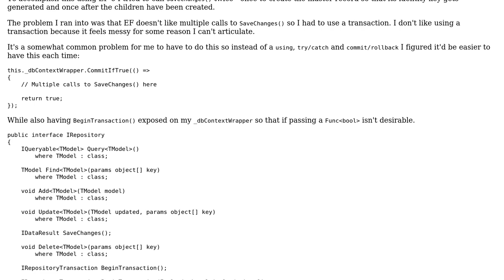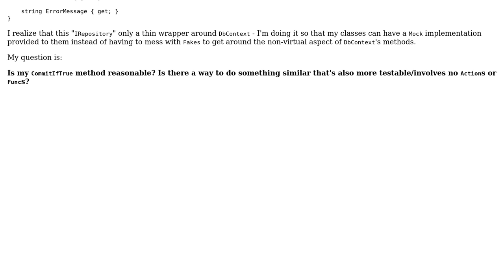I recently read about unit of work and repository design patterns; working with EF wondering if...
Software Engineering: I recently read about unit of work and repository design patterns; working with EF wondering if this is a good design pattern

With thanks & praise to God, and with thanks to the many people who have made this project possible! | Content (except music & images) licensed under CC BY-SA | Music | Images & others | With thanks to user Matt H user Jesus is Lord user gnat and the Stack Exchange Network Trademarks are property of their respective owners. You are responsible for your own actions.